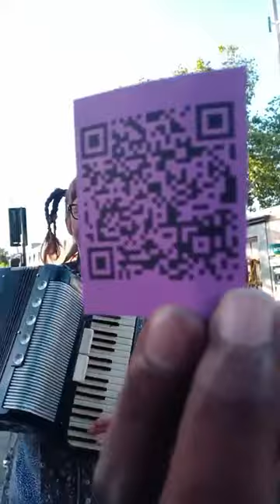The Dark Family Hour/ East Bay Bike Coalition Party Special